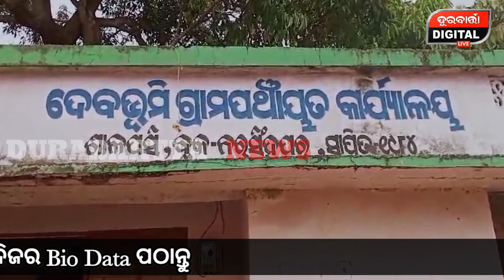ବେସାହାରା କଲେ ପରିବାର ଲୋକେ,ବୟସର ଅପରାହ୍ନରେ ବି ମିଳିପାରୁନି ଭତ୍ତା | Sadstory | Help| cmo| Durabartta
ବେସାହାରା କଲେ ପରିବାର ଲୋକେ,ବୟସର ଅପରାହ୍ନରେ ବି ମିଳିପାରୁନି ଭତ୍ତାsadnews